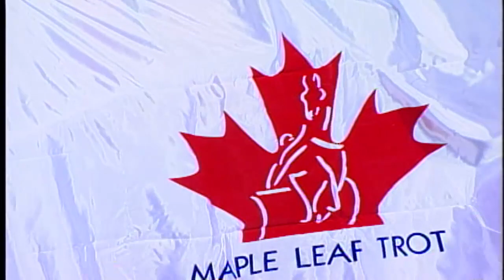2006 Maple Leaf Trot